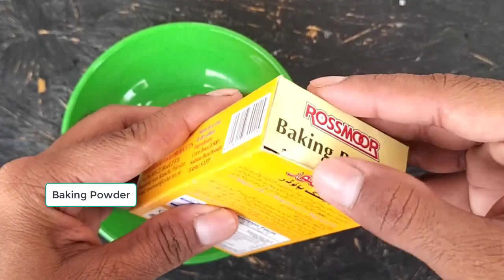How to Make Cockroach Killer Spray at Home